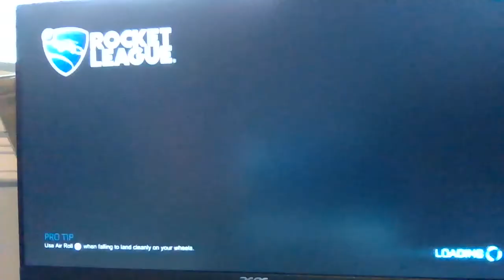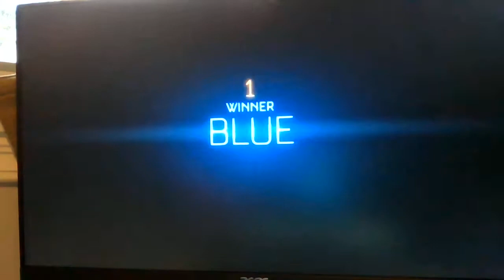chill rocket league gameplay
like and sub for more stuff like this also coment down bellow what your fav collor is.